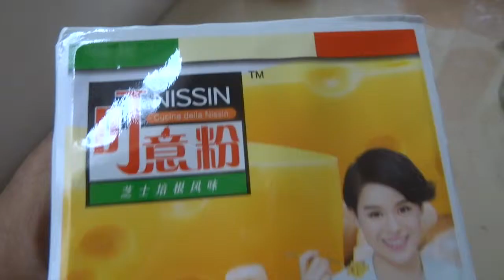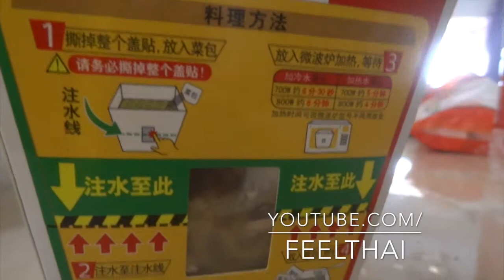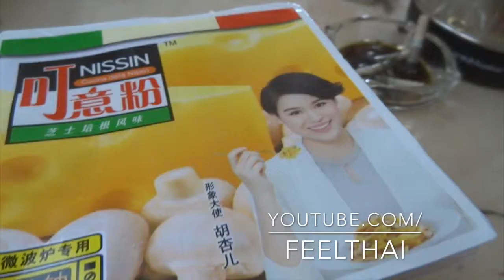Nissin instant noodle with cheese powder